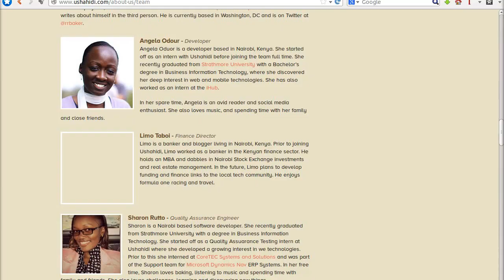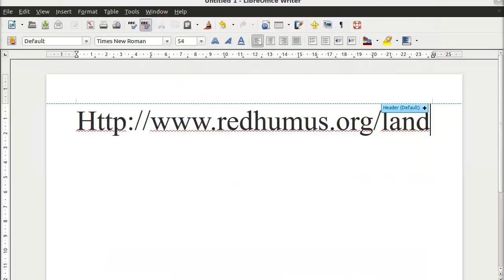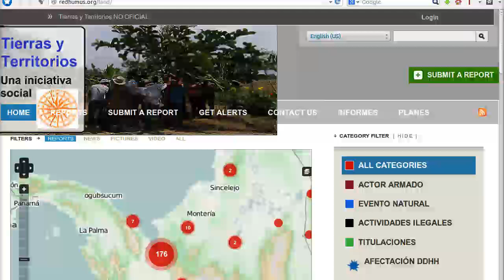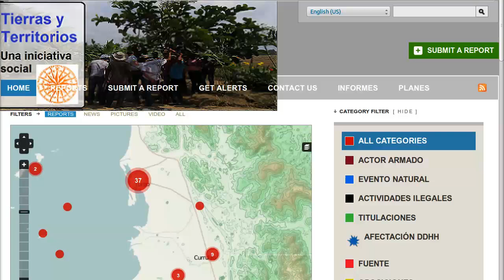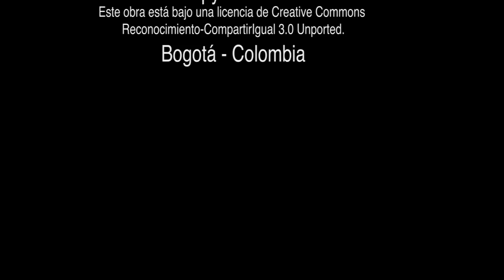Tutorial01 Introducción a Ushahidi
Video Tutorial de la plataforma Tierras una iniciativa Social. para la gestión de información relacionada con Derechos Humanos y Derechos a la Tierra y el Territorio en Colombia. 2013